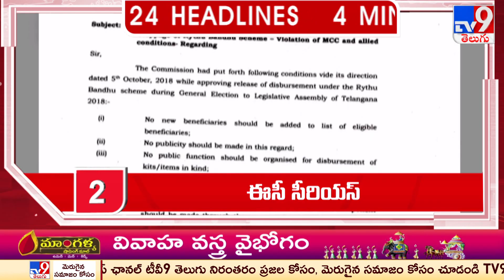4 Minutes 24 Headlines - TV9